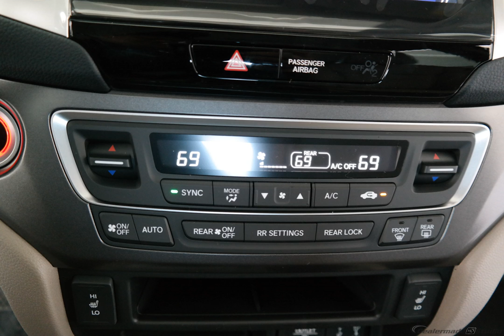2018 Diamond White Honda Pilot 4D Sport Utility #9238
New 2018 Diamond White Honda Pilot 4D Sport Utility EX-L Bge Lth-Trimmed Seats #9238